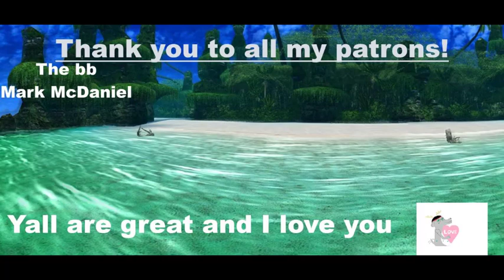Let's Play Mega Man Battle Network 2 (Hard Mode) - Part 20: Subzero Expectations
"now i'm hitting you with yourself, bitch."